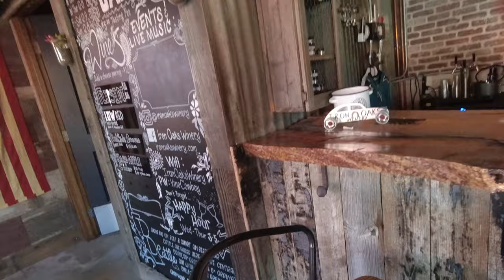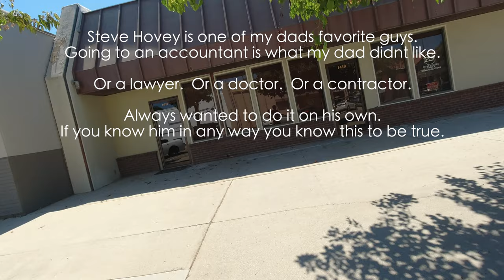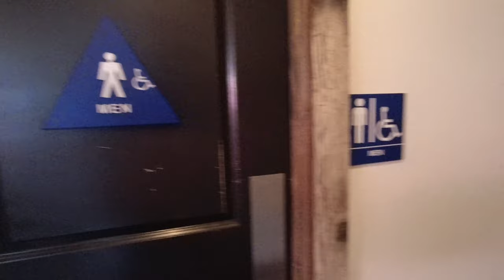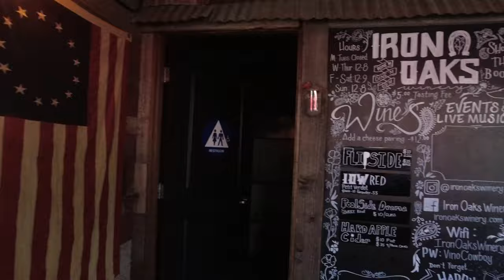Zero 10x Electric Scooter Special Fathers Day Ride | My Dad's Favorite Spots in Paso Robles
1st Father's Day without him and I knew it would be tough. So I went out on my 10x electric scooter and show you all his favorite spots in Paso Robles CA. We hit up the old Tozzi Automotive which is now California Coast Beer, Cowgirl Cafe, Vic's Cafe, The park downtown, The Pour House. All the things he went to and dug in Paso that I could remember. Happy Father's Day everyone~

Get $50 off the ZERO 10X or any other purchase over $500 from REV Rides using the code ELECTRICLIFE @

*The Electric Life is my life! Here you'll find FPV footage from my rides around San Francisco and other local Northern California locations,  reviews and important info on ebikes, electric skateboards and scooters I own and ride,  and anything related to the life of Personal Electric Vehicles in general may show up here!!